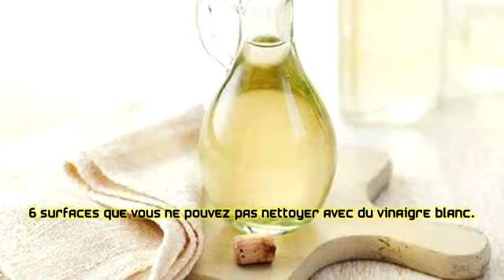6 surfaces que vous ne pouvez pas nettoyer avec du vinaigre blanc.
6 surfaces que vous ne pouvez pas nettoyer avec du vinaigre blanc.